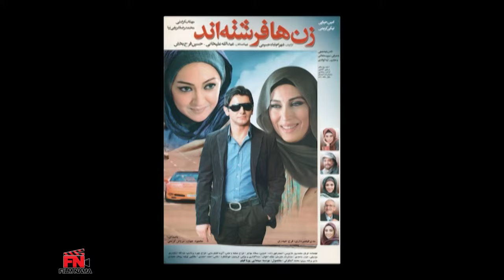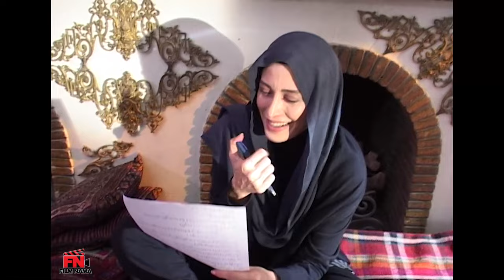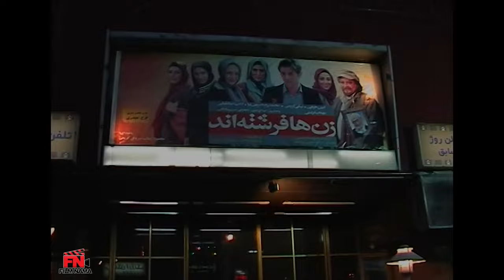فیلم سینمایی زن ها فرشته اند - پشت صحنه | Film Zanha Fereshteand - Backstage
فیلم سینمایی زن ها فرشته اند - پشت صحنه

خلاصه داستان:
فیلم حول محور خیانت و کلیشه زن پولدار و مرد فقیر و آس و پاس می گردد. زنی پولدار که عاشق شوهرش هست و نمایشگاه و خانه اش را به نام شوهرش کرده است، در یک مسافرت – که انجام نمی شود – پی به خیانت همسرش پی می برد و ...

بازیگران:
امین حیایی، مهتاب کرامتی، نیکی کریمی، لیلا اوتادی، لادن طباطبایی، مریم سلطانی، محمدرضا شریفی نیا و فرامرز روشنایی

کارگردان: شهرام شاه حسینی
تهیه کننده: عبدالله علیخانی
نویسنده: شهرام شاه حسینی

ژانر: کمدی، عاشقانه

Film Zanha Fereshteand - Backstage

Synopsis:
The film revolves around betrayal and the stereotype of a rich woman and a poor man. A rich woman who is in love with her husband and has named her exhibition and house in her husband's name, finds out about her husband's infidelity during a trip - which does not take place - and...

Release: 2007

Cast:
Amin Hayaei, Mehtab Keramati, Niki Karimi, Leila Otadi, Ladan Tabatabaei, Maryam Soltani, Mohammad Reza Sharifinia, and Faramarz Sanghani.

Director: Shahram Shah Hosseini
Producer: Abdullah Alikhani
Author: Shahram Shah Hosseini